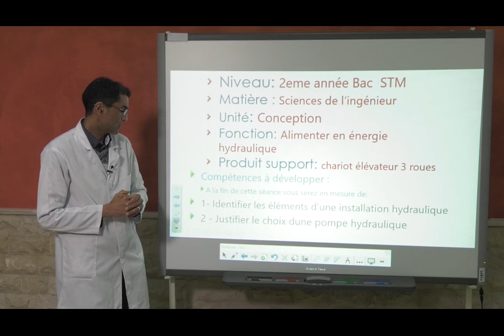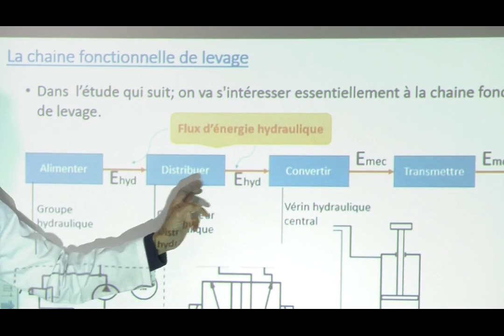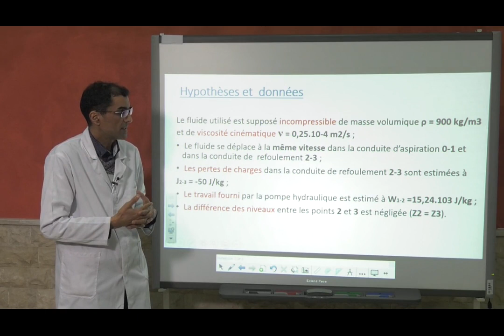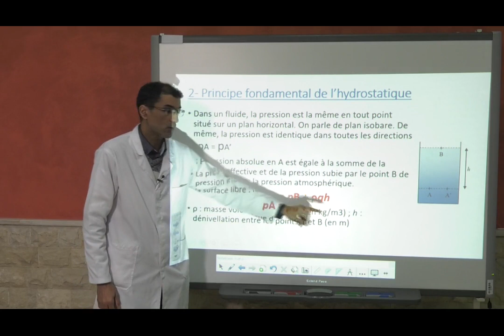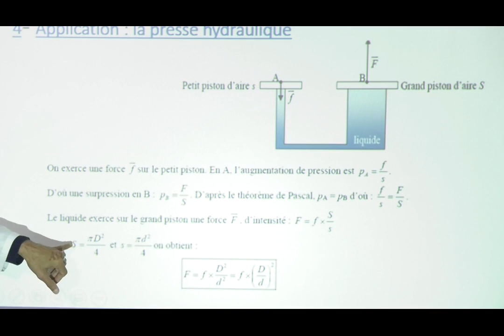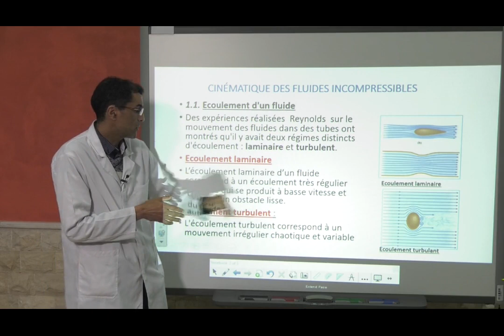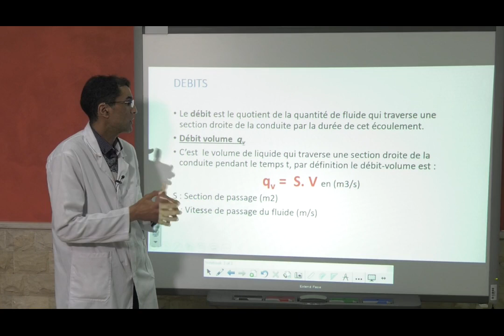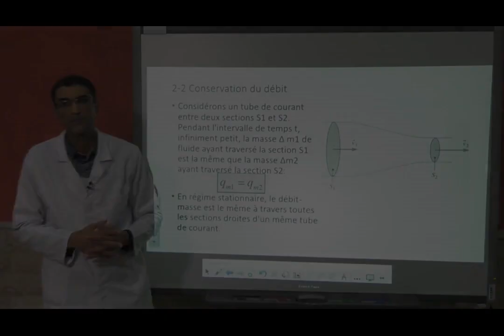mécanique des fluides